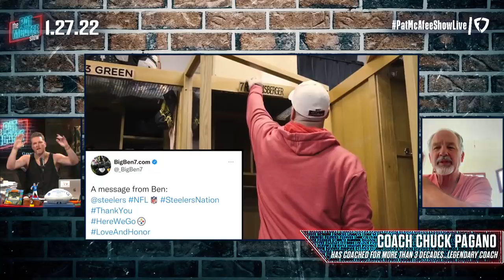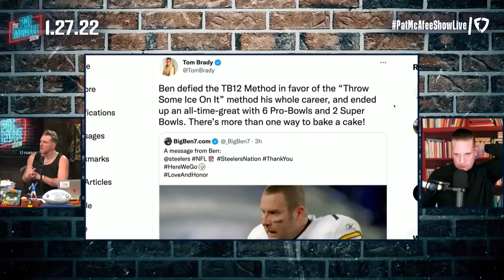Ben Roethlisberger Retires After 18 Seasons As A Steeler | Pat McAfee Reacts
Thank Yew 7.

FLORIDA RESIDENTS: Help us get FanDuel to your state. "All tax revenue will go towards the Florida Education Enhancement Trust Fund, estimated at $250 million a year." If you aren't from Florida, be a friend and tell a friend who's 18+ in Florida to click this

 @Hammer Dahn
 @Thats Hockey Talk
 @The Pod